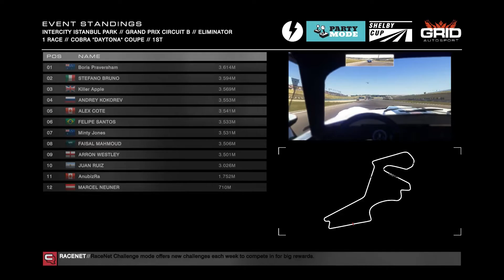Eliminator | 05 | GRID Autosport Multiplayer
We continue our racing careers. Anubiz gets eliminated.

ABOUT
This channel is a hobby that exists to somehow validate the many hours spent in front of a screen by producing something at the end of it all. Nothing new or great, but someone might enjoy it.